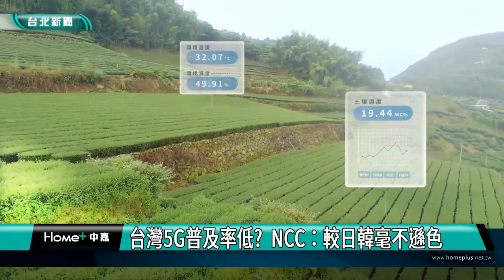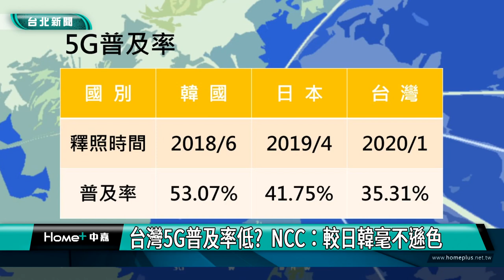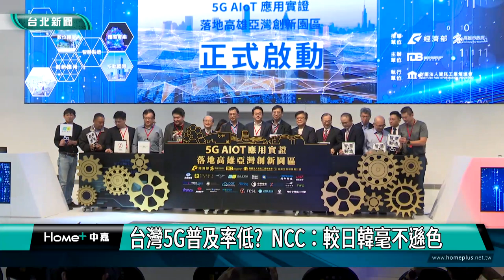5G 優點|台灣5G普及率低？ NCC：較日韓毫不遜色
5G 優點|台灣5G普及率低？  NCC：較日韓毫不遜色

5G發展受到全球政府與產業關注，根據全球行動通訊系統協會（GSMA）去年底資料顯示，台灣5G普及率為35.31%，外界質疑進度落後，NCC副主委暨發言人翁柏宗表示，相較日、韓兩國，從釋照時間來看，台灣5G普及率毫不遜色。

根據NCC國家通訊傳播委員會截至去年11月資料，台灣5G用戶數為654萬戶，外界關注台灣5G普及率是否落後，NCC副主委暨發言人翁柏宗表示，從釋照時間來看，與鄰近的日韓相比，台灣5G普及率絲毫不遜色！

5G通訊具有高速率、低延遲、大頻寬三大特色，除了個人使用，更多的是提供企業進行數位轉型，但許多傳統企業不清楚5G應用，翁柏宗表示，電信業者可結合產業鏈各方，打造5G數位生態系。

翁柏宗表示，目前台灣5G涵蓋率達95%，要提高普及率，電信業者應在應用面多做努力，向民眾宣傳5G優點，至於資費高低，NCC尊重市場自由競爭機制，不會介入，除非看到明顯壟斷，才會提出相關矯正措施。